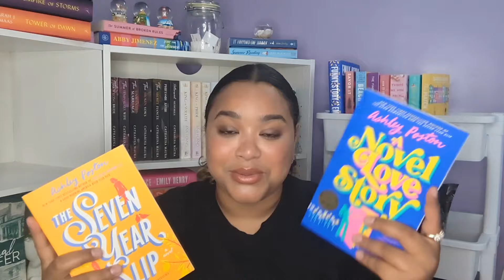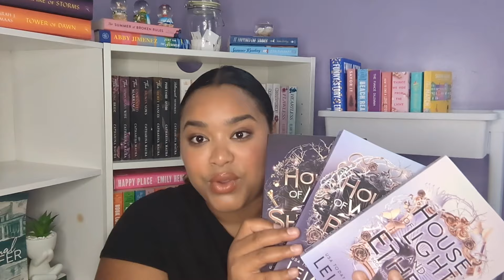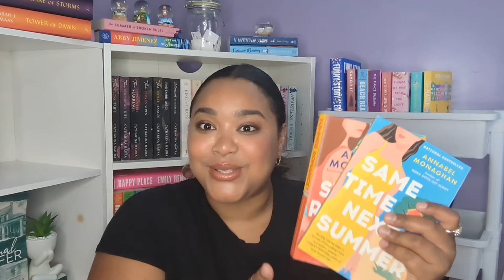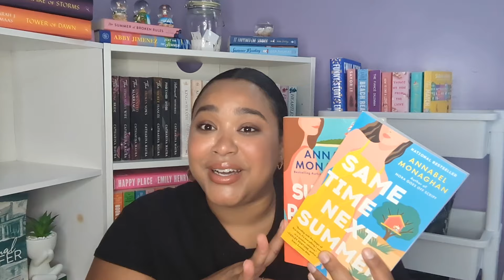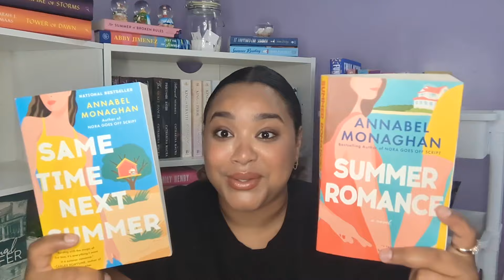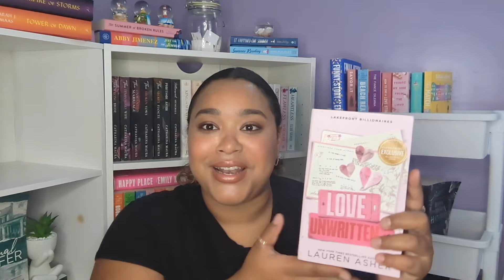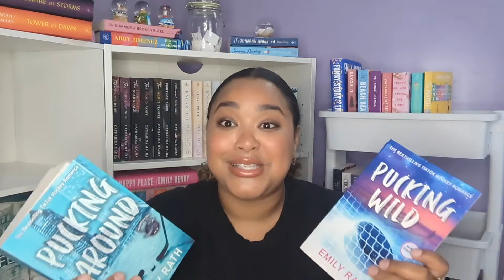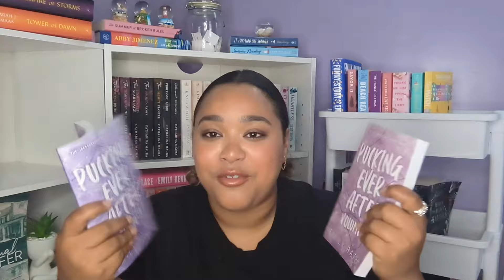NEW (TO ME ) AUTHORS I AM LOVING 2024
Sup nerdsss! Happy Tuesday! Today we are talking about Authors I am currently LOVING that I read for the first time in 2024! These aren't necessarily new authors, but more so new to me. It's a fun one!!! Let me know your thoughts! ENJOY!

BYE NERDSSSS!!

 PangoBooks!